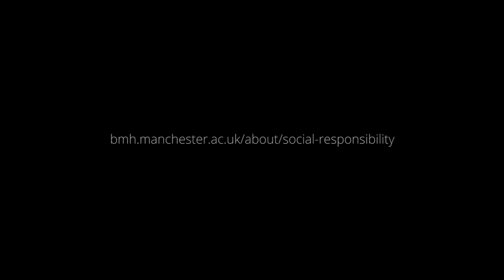Social Responsibility within the Faculty of Biology, Medicine and Health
The Faculty of Biology, Medicine and Health was formed in 2016 by bringing together the Faculty of Life Sciences and the Faculty of Medical and Human Sciences. Read more about our new Faculty here: